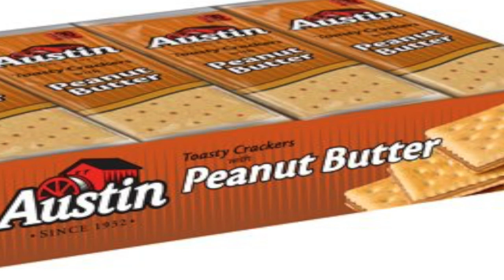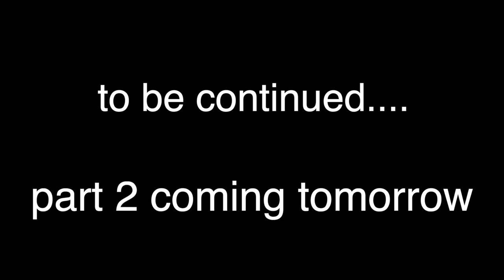OUR FULL LENGTH LOW BUDGET MOVIE (part 1)